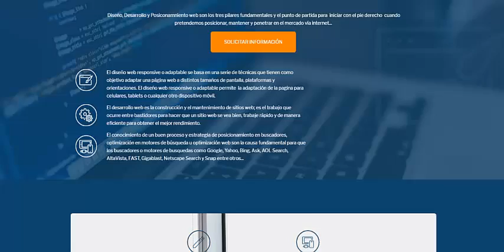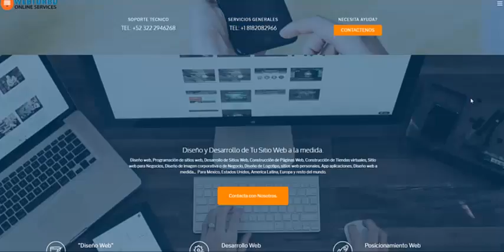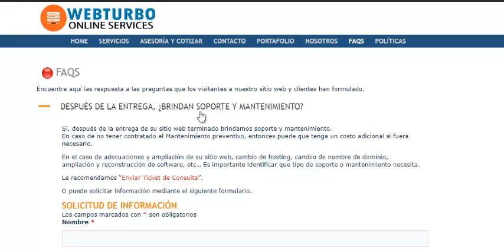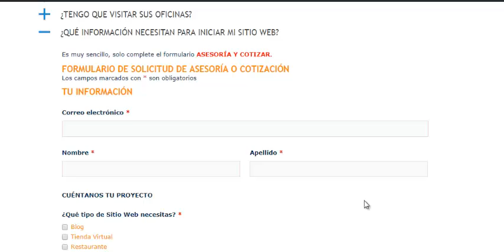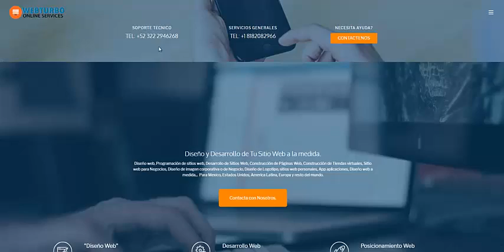Diseño de Paginas Web en Puerto Vallarta, Jalisco; México.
Somos una empresa conformada por un equipo de profesionales dedicados al Diseño Web, Programación, y desarrollo de sitios web, tiendas en linea, software para pequeña y medianas empresa, negocios en internet, galerías de fotos, catálogos, vídeos, app (aplicaciones), desarrollo en redes sociales, posicionamiento web (SEO), enfocados a cubrir la demanda de la industria del internet marketing, así como la capacitación para pequeñas y medianas empresas  que desean aprender como posicionar su propia marca en internet, mantenerla y crecer ante la competencia de manera superlativa.

Nuestra Misión es ofrecer productos vanguardistas y proponer nuevas ideas utilizando la mas actualizada tecnología y nuestra experiencia de mas de 17 años en diseño web, desarrollo web y marketing en internet . Poniendo en practica nuestra Misión, pretendemos mantenernos como una compañía destacada en nuestro ramo y día con día crecer hombro con hombro con nuestros clientes.